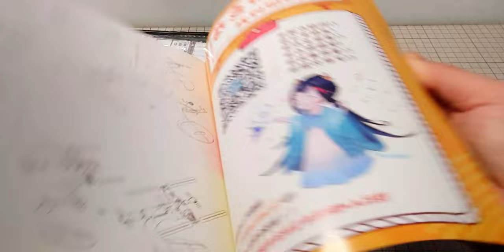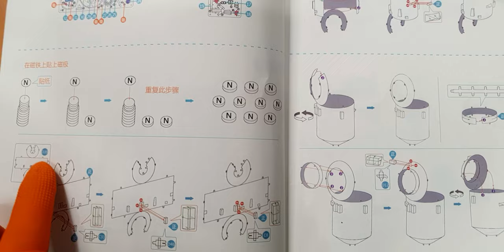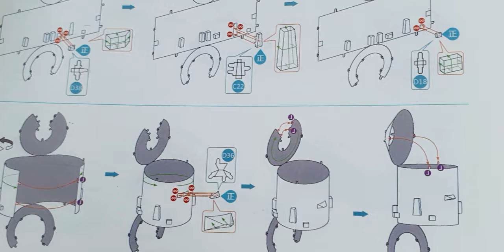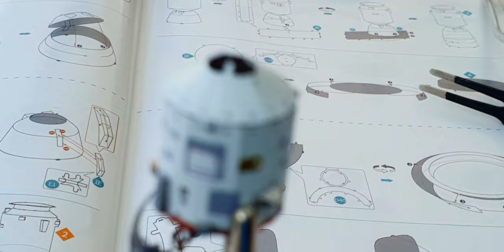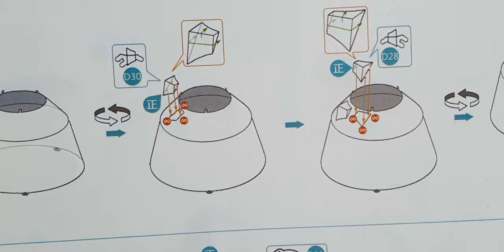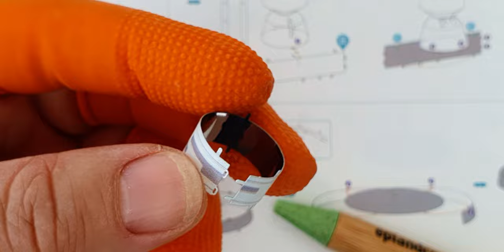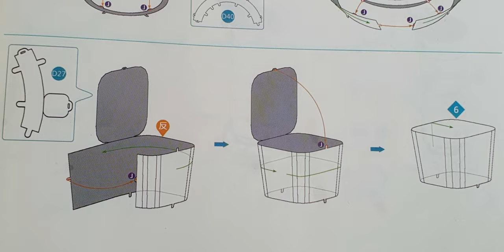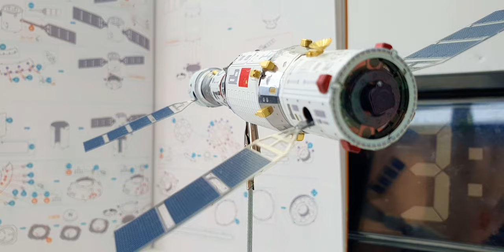Shenzhou Vaisseau Divin : Chinese Space Station Art Model MU Metal Puzzle CSS Tiangong Partie 01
Shenzhou le vaisseau divin de la Station Spatiale Chinoise : Partie 01

Le CSS ou Chinese Space Station est composé de plusieurs modules. Il y a 5 modules (Shenzhou, Tianzhou, Tianhe, Wentian, Mengtian) pour être plus précis. La Station Spatiale Chinoise est modulable grâce au bras robotique de 10,2 mètres de long en plus d'un mini bras robotique supplémentaire de 5 mètres de long. Il semblerait que la Chine lancera un sixième module qui est la copie conforme du Tianhe, la base principale habitable de 50 mètres cube.

La première partie de l'Assemblage de Tiangong CSS est consacrée au Vaisseau Divin ou Shenzhou en chinois qui transporte les 3 taïkonautes vers le CSS. Ce Metal Puzzle d'Art Model MU est le meilleur de tous les puzzles en métal que j'ai en ma possession. Les feuilles en métal sont assez épaisses avec 5 couleurs différentes (blanche, argent, bleue, rouge, or). Les différentes pièces sont très bien conçues et assez facile à plier sauf sa microscopique taille. Trop petites les pièces, la manipulation dans les premières heures est catastrophique.

Le manuel d'instruction est fantastique avec une couverture brillante et épaisse au top qualité. Tout en couleur et en chinois, la première page est consacrée à la traduction de certains mots chinois en anglais. Le reste des pages en chinois mais avec très peu de mot voir pas du tout. Il est très facile à comprendre la notice même sans texte.

Le Top qualité provient du socle de support pour la Station Spatiale Chinois (CSS) Tiangong. En matière acrylique blanc translucide assez lourd avec protection. Il y a 3 feuilles d'autocollant pour mettre le socle à la couleur de l'espace bleu profond étoilé. Aucune autre marque n'a jamais utilisé une autre matière que le métal pour leur maquette en métal. C'est un très grand défaut car  instable et très peu résistant à la manipulation. Donc le modèle Tiangong CSS avec son support acrylique est la meilleure solution à ce jour et de très loin. En plus de la solidité et de la grande qualité de son Metal Puzzle, Art Model MU utilise les boutons magnétiques très puissants pour l'amarrage des 5 modules entre eux. Une conception extraordinaire et un Design époustouflant.

Vidéos sur l'Assemblage de la Station Spatiale Chinoise CSS Tiangong YM-L125-A d'Art Model MU en Metal Puzzle :

00 - Tiangong Chinese Space Station YM-L125-A de Art Model MU Metal Puzzle - Unboxing CSS MU :

01 - Shenzhou Vaisseau Divin - Chinese Space Station Art Model MU Metal Puzzle CSS Tiangong Partie 01

02 - Tianzhou Vaisseau Céleste : Chinese Space Station Art Model MU Metal Puzzle CSS Tiangong Partie 02

03 - TianHe l'Harmonie des Cieux - Chinese Space Station Art Model MU Metal Puzzle CSS Tiangong Partie 03

04 - MengTian le Rêve des Cieux - Chinese Space Station Art Model MU Metal Puzzle CSS Tiangong Partie 04

Le manuel d'instruction d'assemblage du CSS Tiangong d'Art Model MU est disponible sur la vidéo de la deuxième partie
Voir la description pour le lien de téléchargement du PDF d'instruction de 17 pages.